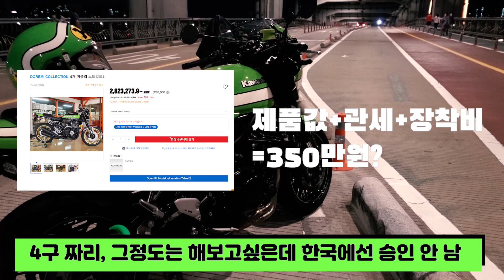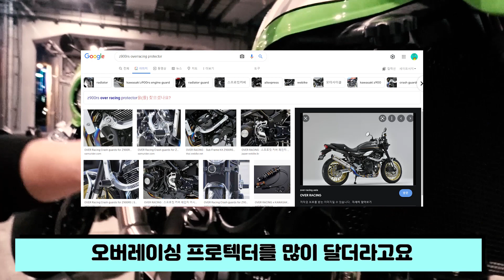Z900RS cafe, 두 오너의 롱 텀 임프레션. 장점은 어떤게 있고, 단점은 뭐가 있을까? 같이 알아보시죠!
"아조씨, 이거 몇씨씨예여?"
"이런건 얼마나 해여?"
"이빠이 땡기면 몇키로까지 나가여?"

이런거 말고, 우리 제대로 된 얘기 좀 해보자고요. z900rs가 그리 흔하지 않은 차량인데, cafe버전은 그 중에서도 소수잖아요. 정보들이 워낙 파편화 돼 있어서, 제대로 된 이야기를 나눠볼 필요가 있다고 생각했어요.

Z900RS cafe 두 오너가 각각 8천 km, 2.5천 km 정도 운행하며 느낀 점을 솔직하게 이야기 했습니다.

차량의 특성, 가장 기분 좋은 rpm과 속도 영역, 튜닝에 관한 관점, 한국 라이더로서 아쉬운점 등등 시시콜콜한 이야기들을 털어놓았어요. 도움이 되셨다면 따봉 투척 부탁드립니다 :)

MUSIC _ Chuuch !

MUSIC _ Telluric Undercurrent
by Revolution Void

"Dude, what's the engine displacement of this bike?"
"How much does this cost?"
“How fast is it at the full throttle?”

Other than this, let's have a proper conversation. The z900rs is not very common in S.Kor, but the cafe version is more rare. Since the information is so fragmented, I thought it was necessary to share a faithful story.

The two owners of Z900RS cafe honestly talked about their feelings while driving about 8,000 km and 2.5 thousand km, respectively.